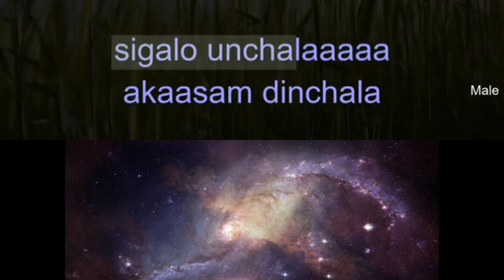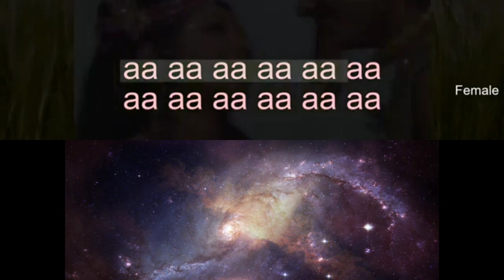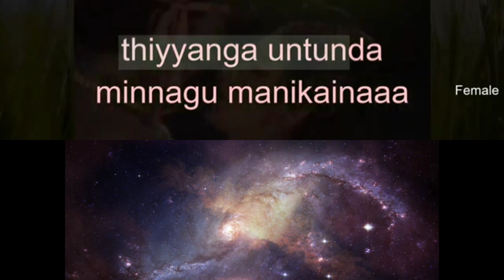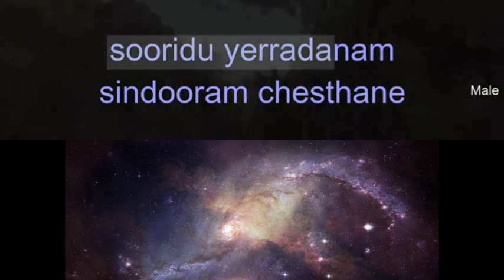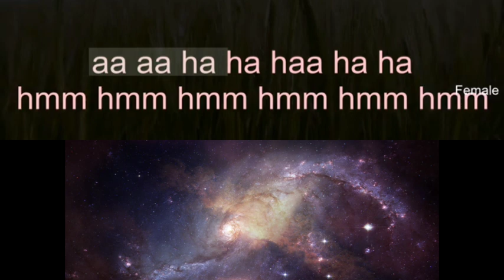Aakasam Dinchala Duet Karaoke